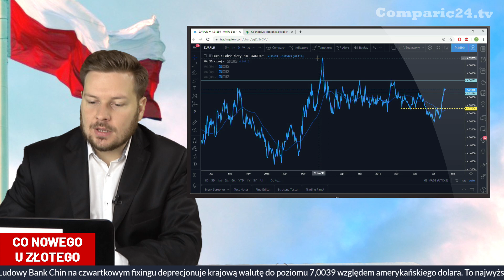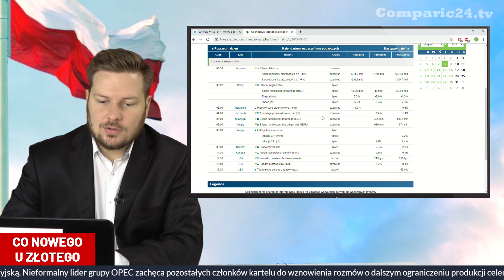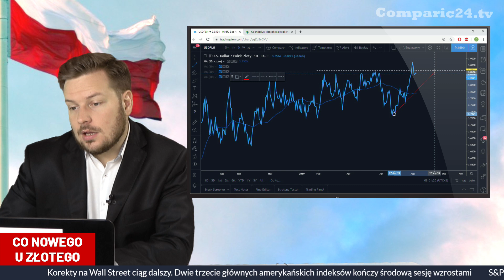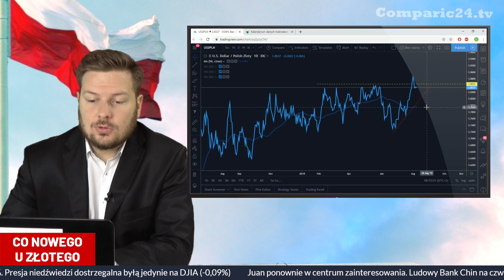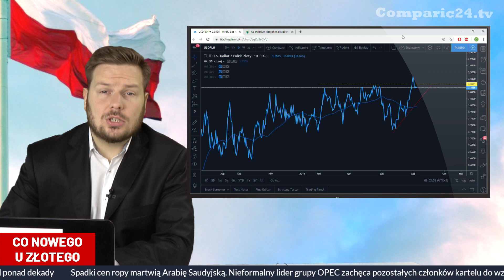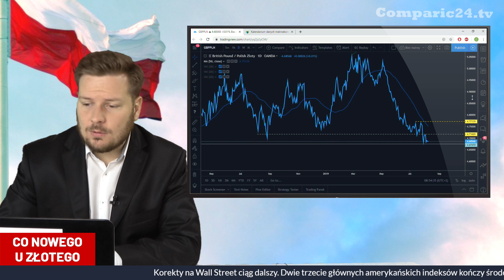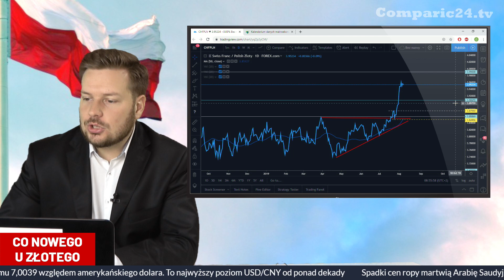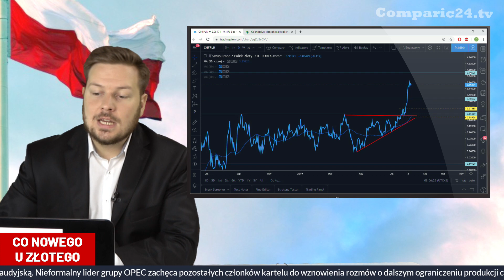Kurs euro, funta, dolara i franka - Czy euro będzie kosztować 4.40 PLN? | Co nowego u złotego? 08.08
Omówienie sytuacji na głównych parach walutowych z PLN - EURPLN, USDPLN, GBPPLN i CHFPLN czyli kurs euro, kurs funta, kurs franka i kurs dolara. Program prowadzi Krzysztof Kamiński - redaktor Comparic24.tv

Miłego oglądania!